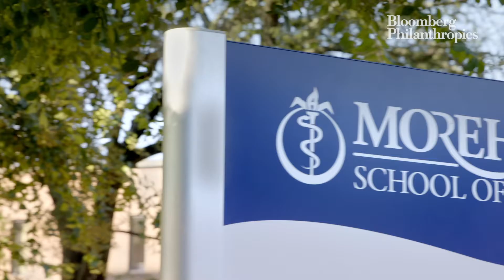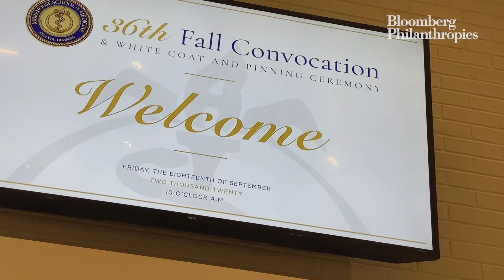Supporting Morehouse School of Medicine and the Future of Black Health | Bloomberg Philanthropies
Morehouse School of Medicine is one of four schools whose students will be receiving debt relief as part of our $100M gift towards historically Black medical schools. Learn more about the impact of this investment.